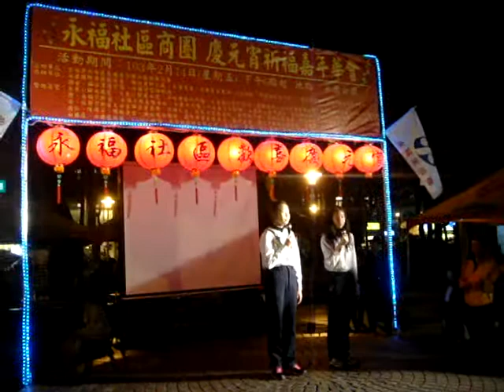1030214金華國小學生參加永康社區元宵節晚會表演---對口相聲